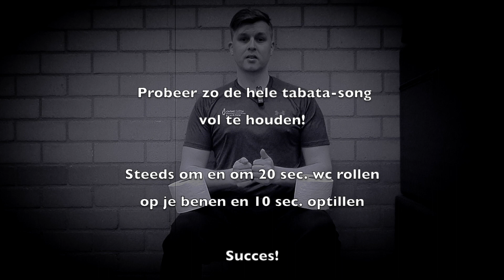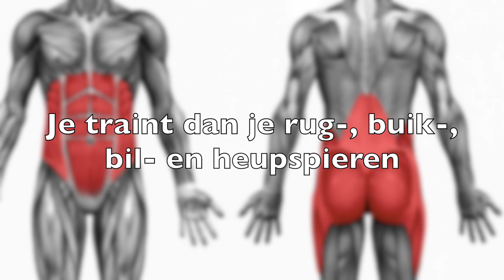Week1 Challenge 1 &2 Corlaer challenge